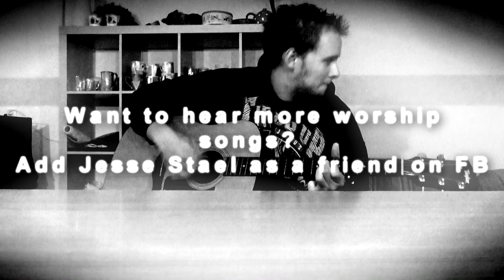I Need a King (that knows who I am) - By Jesse Stael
A little Worship song I wrote:

I need a King (that knows who I am)

Lyrics and Music by Jesse Stael

Say you love
Don't pretend
Say you need me
Don't forget

Because I am a doubter
I am just a man
I need a King right beside me
That knows who I am

Say you know me
Like I know you
Say you hold me
And see me through

Love me good
Say you love me
Like a King should